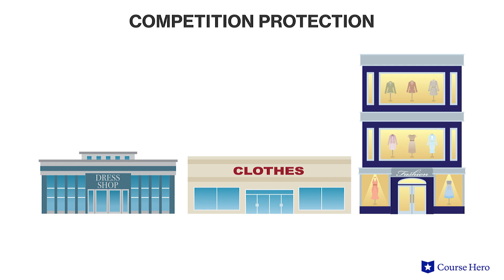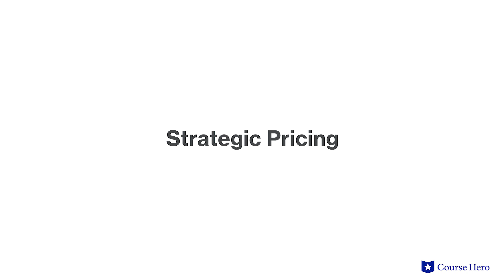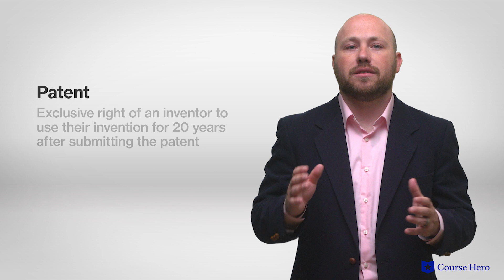Reasons for a Monopoly | Microeconomics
Summarize videos instantly with our Course Assistant plugin, and enjoy AI-generated quizzes Learn all about reasons for a monopoly in just a few minutes! Professor Jadrian Wooten of Penn State University explains reasons monopolies form, including economies of scale, barriers to entry and strategic pricing.

Explore Course Hero’s collection of course and literature study guides